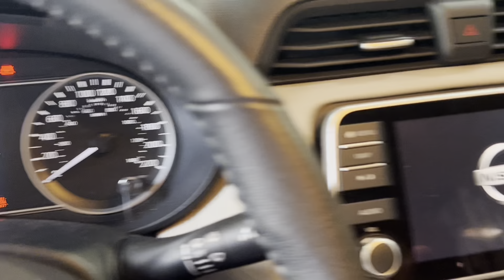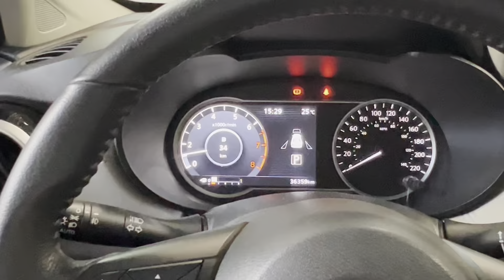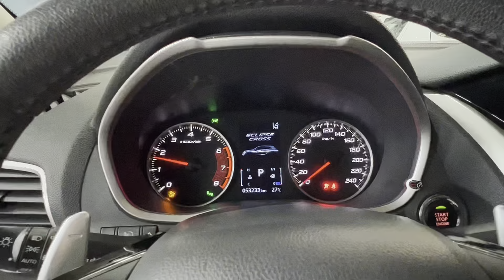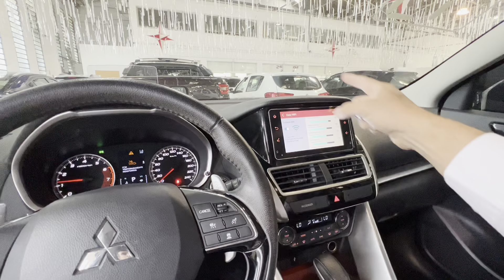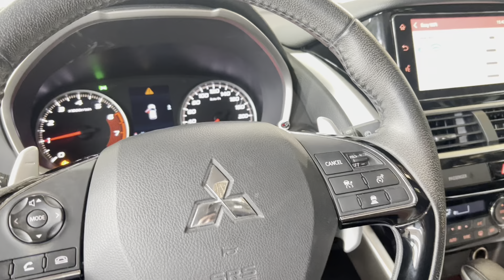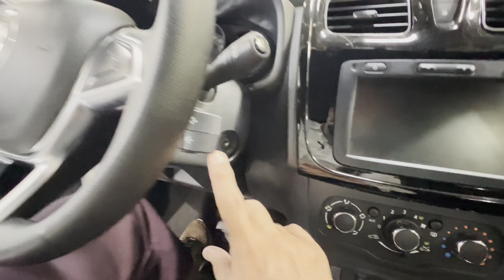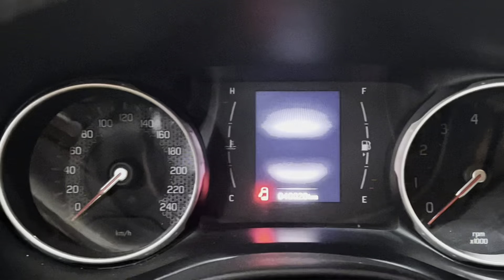Fiat Ventuno semi novos premium bônus até R$5.000 Versa 21 Tracker 17 Eclipse Cross19 Sandero CVT20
Nações Unidas - Avenida das Nações Unidas 22.664 em frente ao Shopping SP Market